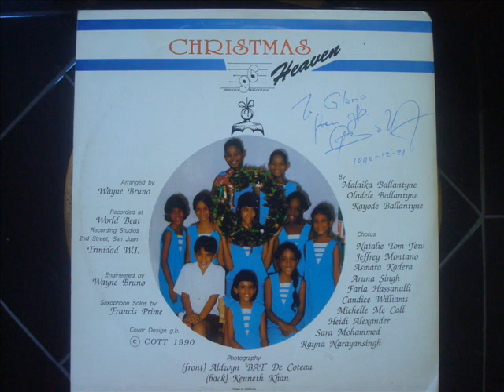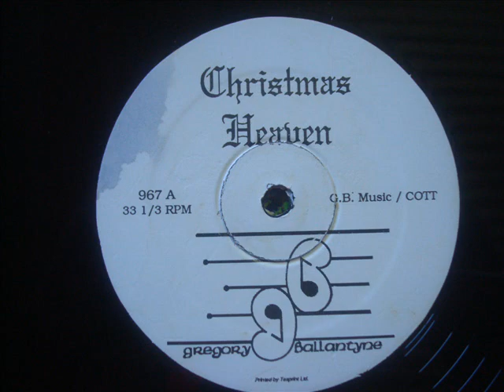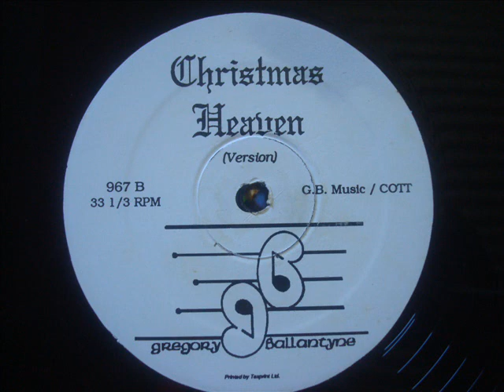GB Christmas Heaven